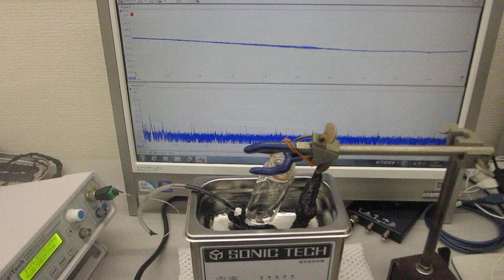超音波洗浄器（42kHz 35W）実験 （超音波システム研究所）